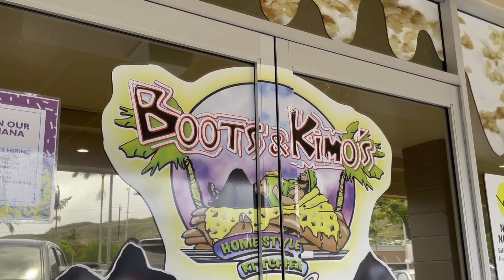「ブーツ＆キモズ」移転後の新店舗・行き方を大公開！カイルアの人気パンケーキ [Myハワイ]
マカダミアナッツのソースがたっぷりかかったパンケーキで人気のレストラン「ブーツ＆キモズ」が2021年5月に移転オープンしました。早速潜入取材してきましたので、ご覧ください。
▼ブーツ＆キモズの新店舗の詳細は、以下の記事でも詳しく紹介しています！

移転オープン後のブーツ＆キモズに潜入取材！【新店舗、行き方、メニュー、支払い方法など】

関連動画：ハワイのグルメ情報

「Myハワイ」　ハワイ現地のオンラインメディア
ほぼ毎日新しいハワイ情報を発信しています！ハワイ好きな方、ハワイ旅行予定の方は要チェック！